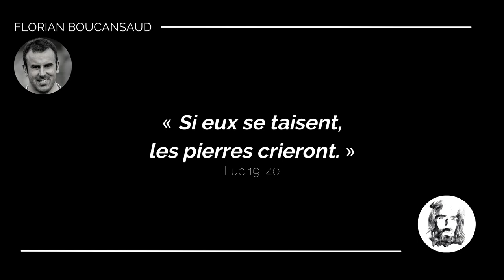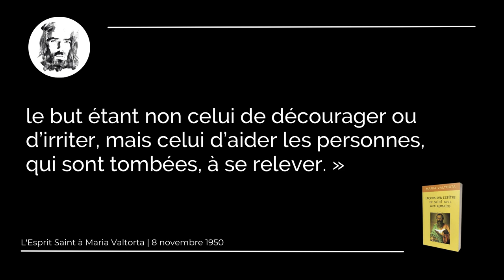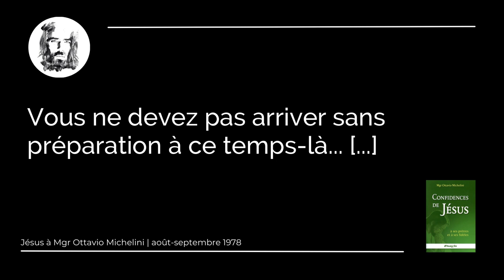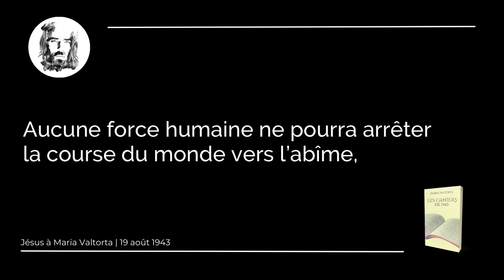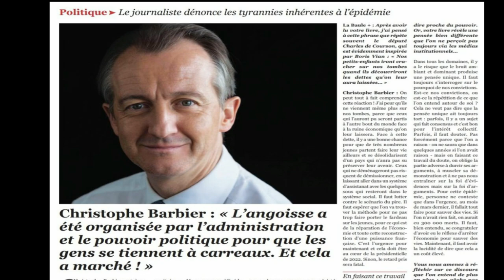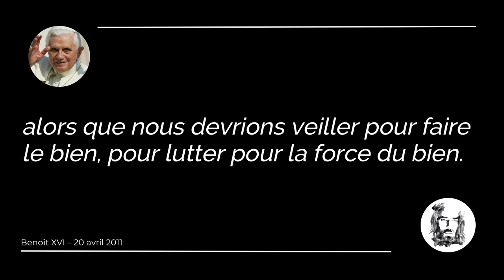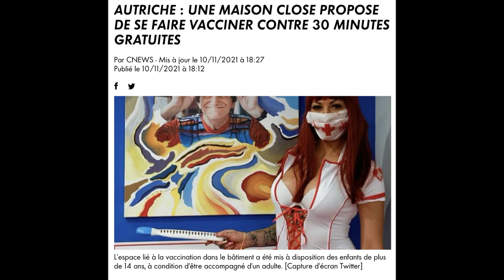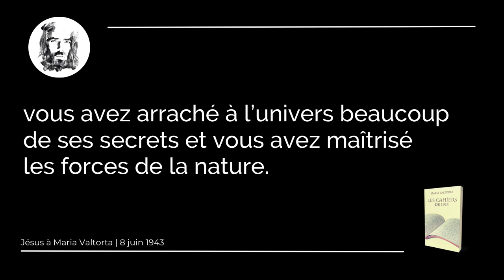PARTIE 1 – « Si eux se taisent, les pierres crieront. » | Florian Boucansaud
"Ne prenez aucune part aux activités des ténèbres...  ; démasquez-les plutôt." (Saint Paul aux Ephésiens 5,11)